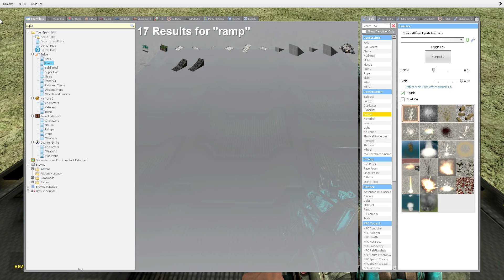We Must Escape Bridge Worm! - Garry's Mod Gameplay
We must escape Bridge worm in this Gmod gameplay. Can SpyCakes manage to escape from these scary Trevor Henderson creatures in Garry's Mod with Dark Corners? This is a Gmod Bridge Worm survival roleplay which includes a nuke!